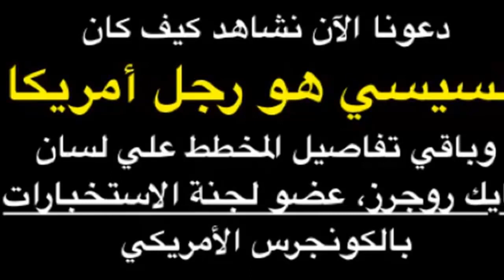Algerie :militaires arabes, les plus grands collabos de l'histoire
:militaires arabes, les plus grands collabos de l'histoire
algerie algeria